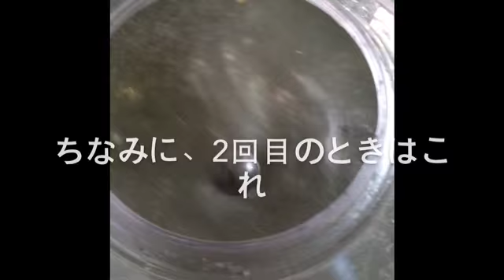レインボー使ってみた 水フィルター掃除機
期間限定で【無料】やせるメルマガはこちら